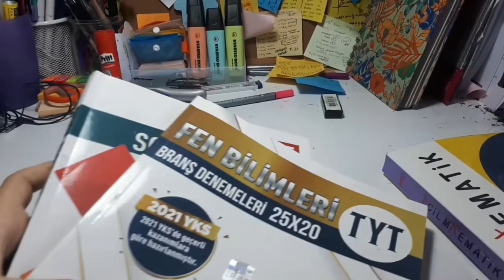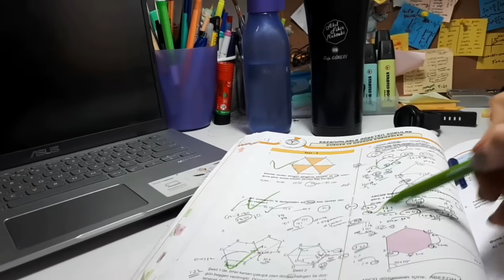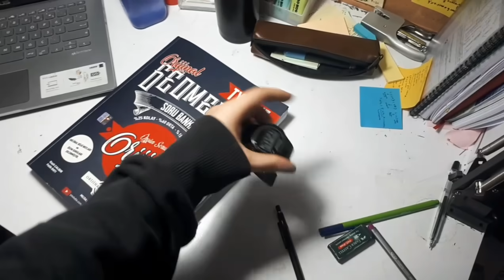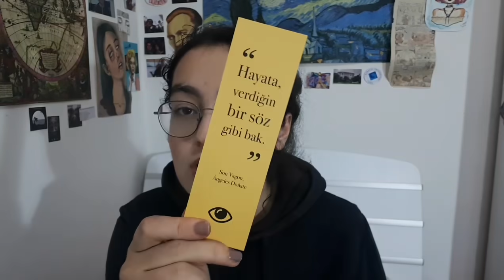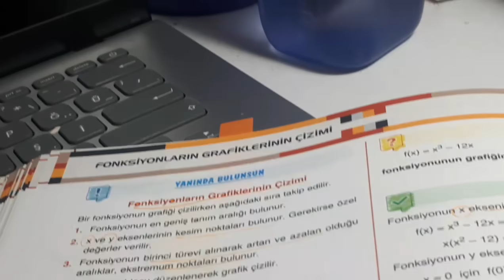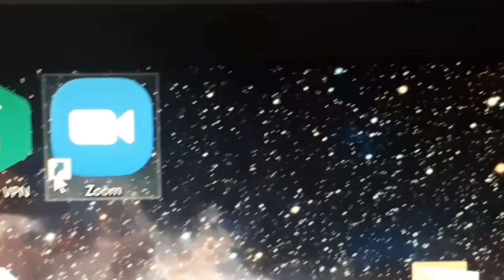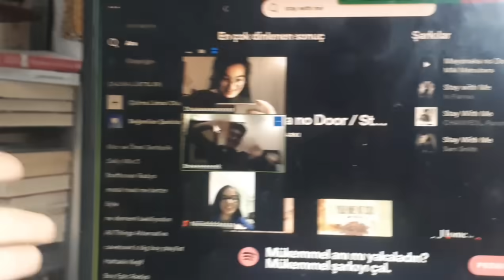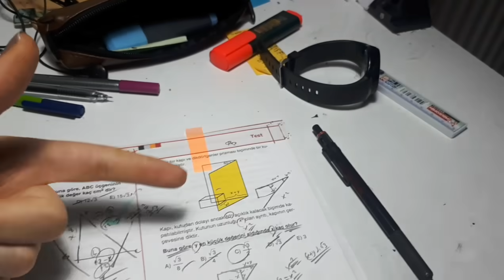Benimle Bir Gün 🌟 || Ders+Yeni Yıl Kutlaması ,2020'nin Son Günü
selam sizlerle 2020nin son gününde neler yaptığımı  paylaştım umarım beğenerek izlemişsinizdir:)))

veee yılınız çok çok güzel geçer 🖤